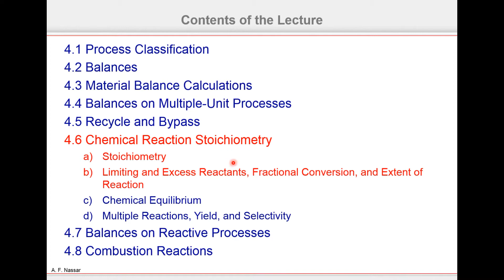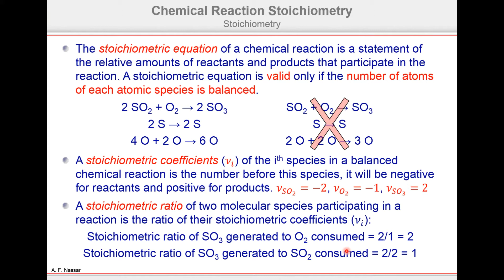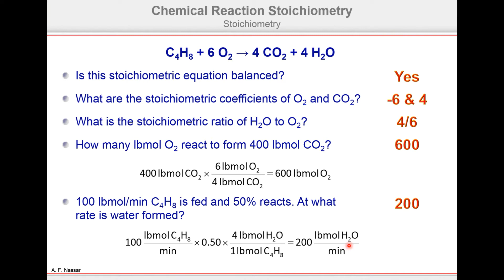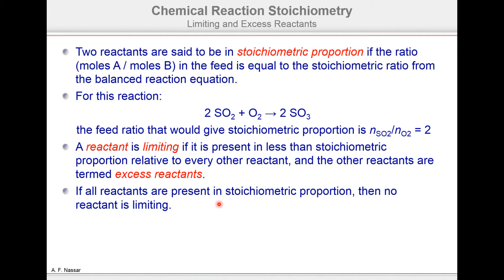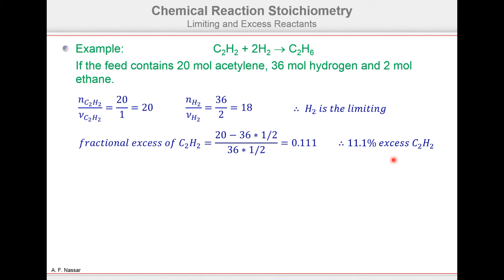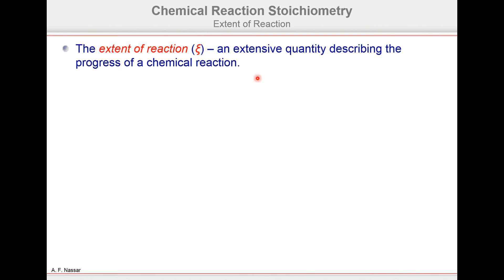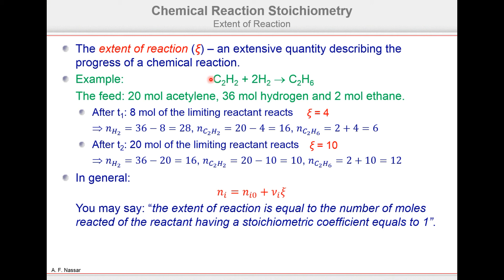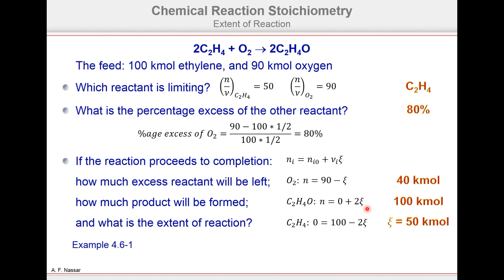4_6 Material Balance: Stoichiometry - Limiting/Excess - Extent of Reaction [Arabic] - اتزان المادة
سلسلة محاضرات عن اتزان المادة معتمدة على كتاب
Elementary Principles of Chemical Processes (Felder & Rousseau)
المحاضرات باللغة العربية مع بعض المصطلحات الإنجليزية لطلبة الهندسة الكيميائية